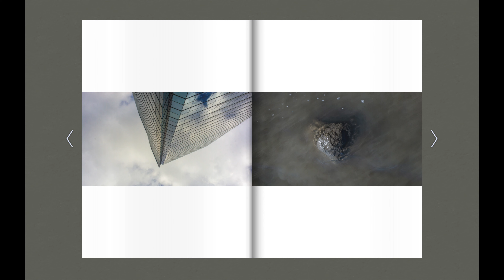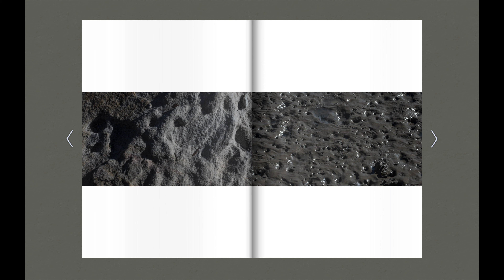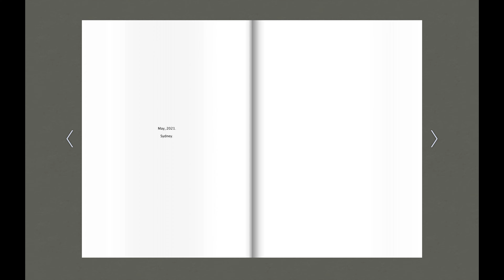「Bi」An art photo book explores Binary existences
Bi refers to the notion of Binarism. In Bi, various binary existences are presented on the daily base. It is necessary to acknowledge that binarism is inherent, while at the same time, its existence has bought limitations, prejudices, assumptions to people and society.

Every two images presented as a confrontation refers to one specific field of binarism. The randomness of exterior sceneries has reinforced how irrefutable binarism can be. In this photography series, aesthetics and concepts are working together. The intention is to demonstrate how binarism is being complemented and opposite simultaneously.